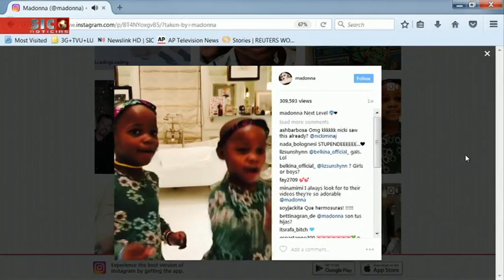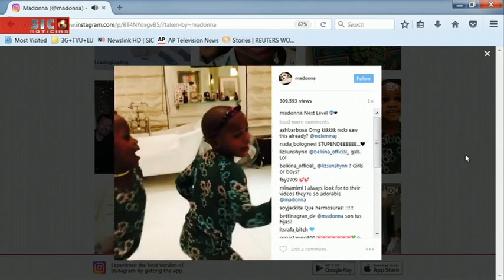Madonna de mudança para Lisboa ?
Matéria da TV portuguesa sobre passagem e possível mudança de Madonna para a cidade de Lisboa.